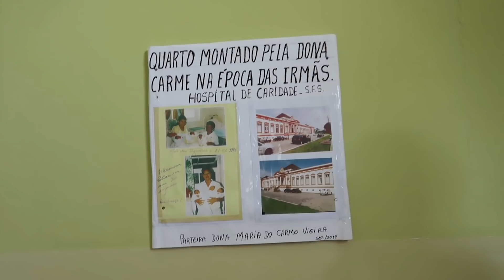NUNCA ENTRE SOZINHO NO NECROTERIO ABANDONADO OU ISSO PODE ACONTECER